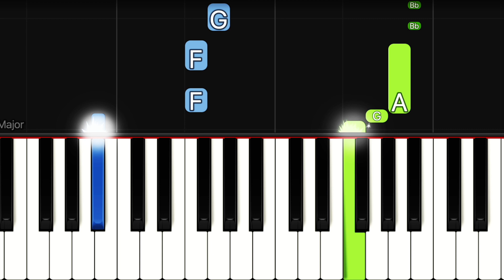Jingle Bells | Easy Christmas Piano Songs